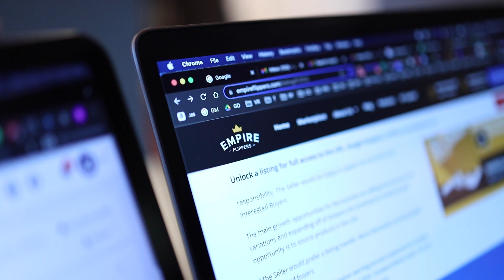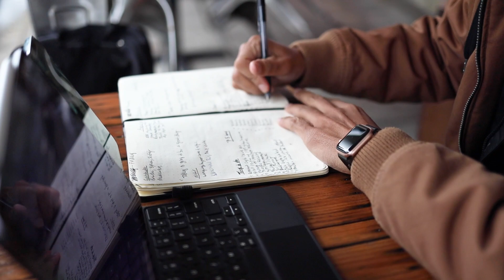Reggie Young Profile - Empire Flippers